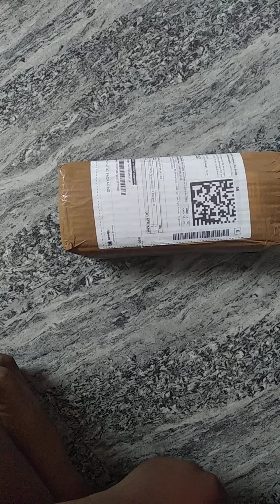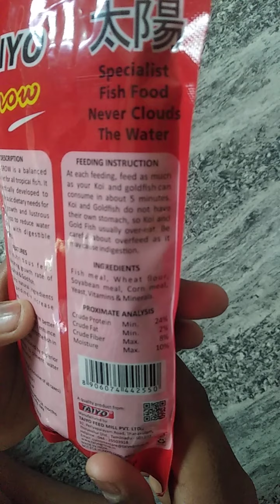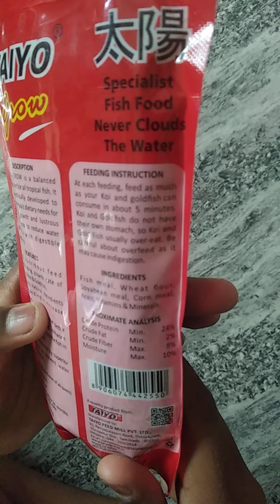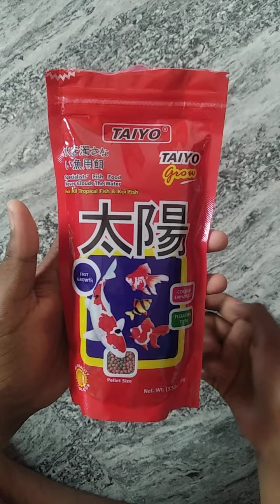Taiyo fish food unboxing and review in Tamil || B.V aquarium